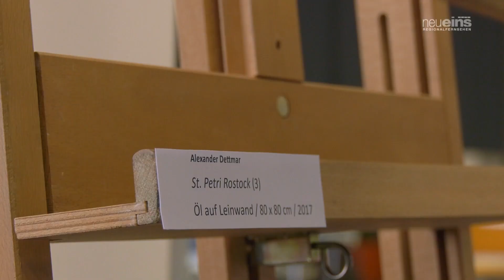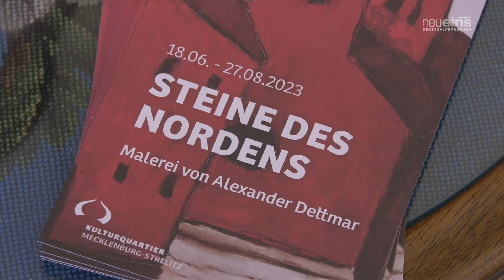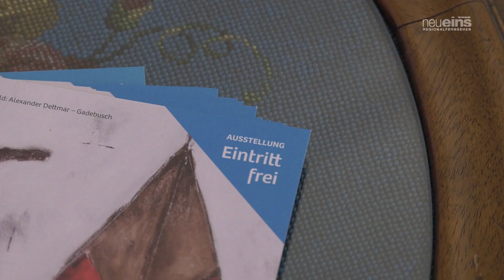Alexander Dettmar im Kulturquartier Neustrelitz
Vom 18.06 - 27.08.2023 präsentiert der Künstler seine Werke in der Sonderausstellung "Steine des Nordens" im Kulturquartier Neustrelitz.